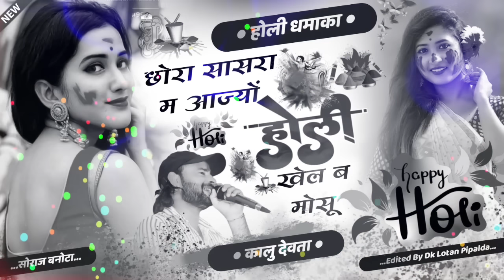Song {2855} 24 मार्च का होली धमाका | Holi Dj Song Kalu Devta | छोरा सासरा म आज्यों होली खेल ब मोसू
Song {2853} कालु देवता - Suttar Song |  शुटर बणगो र भायला System हाल तो दिख | Dj King 👑 Kr Devta

𝗪𝗲𝗹𝗰𝗼𝗺𝗲 𝗧𝗼 𝗞𝗮𝘃𝗶𝘁𝗮 𝗖𝗮𝘀𝘀𝗲𝘁𝘁𝗲 𝗣𝗿𝗲𝘀𝗲𝗻𝘁𝘀:𝗬𝗼𝘂𝘁𝘂𝗯𝗲 𝗖𝗵𝗮𝗻𝗻𝗲𝗹. 𝗞𝗮𝘃𝗶𝘁𝗮 𝗖𝗮𝘀𝘀𝗲𝘁𝘁𝗲 𝗖𝗼𝗺𝗽𝗮𝗻𝘆 𝗶𝘀 𝘁𝗵𝗲 𝗡𝗼 1 𝗖𝗼𝗺𝗽𝗮𝗻𝘆 𝗢𝗳 𝗧𝗵𝗲 𝗥𝗮𝗷𝗮𝘀𝘁𝗵𝗮𝗻𝗶 𝗠𝘂𝘀𝗶𝗰 𝗜𝗻𝗱𝘂𝘀𝘁𝗿𝘆.

⇨ Song : शुटर बणगो र भायला System हाल तो दिख.
⇨ Album: Meenawati Song
⇨Singer :Kr_Devta
⇨Editor : DK Lotan Pipalda
⇨Lyrics : RK Borkhera
⇨Music Lable : Kavita Cassette
⇨Category : Rajasthani Meena Wati Song
⇨Sub Category : Regional Pop
⇨Director : DK LOTAN PEEPALDA
⇨Producer : Kr Meena Devta
⇨Special Thanks: kavita_cassette Team
⇨ Digital By : Barwal Brother's Music Company
.xx. xx. xx. xx. xx. xx.
KR Devta Deepawali Nonstop Song || सुनी लागे रे दिवाली | Diwali Special Meena Song 2023 | Kalu Devta
Suni Lage Re Diwali
Laxmi Puj Re Phone Karungi
Mahari Nanad Chamak Gayi Diya
Madam Dil Su Deepak Jod
Khusiya Ler Diwali Ki
सुनी लागे रे दिवाली
लक्ष्मी पूज र फोन करूंगी
म्हारी ननद चमक गी डिया
खुशिया लेर दिवाली की
कोयल वैट करेगी दिवाली पे टाइम सु आज्यों
दिवाली काई रोज की आवे
म्हारों आशिक गुंडों भाभी बंदूक चलावे दिवाली पे
KR Devta diwali songs
kr devta diwali meenageet
kr devta diwali meenawati songs
kr devta diwali songs 2023
kalu devta diwali songs
kalu devta diwali meenageet
kalu devta diwali meenawati songs
kalu devta songs 2023
dewali meenawati songs
diwali meenageet 2023
singer kalu devta diwali songs
singar kr devta diwali meenageet
kalu devta deepawali songs
kr devta deepawali hit songs 2023
kalu devta deepawali dj songs
kr devta deepawali new sogs
kalu devta laxmi pujan songs
kalu devta govardhan songs
kr devta govardhan songs
कालू देवता के गीत
कालू देवता के दिवाली के सोंग्स
कालू देवता के दिवाली धमाका
के आर देवता के दीपावली सोंग्स
दीपावली पर मीणागीत
deewali DJ songs
Kalu devta new song 2023

Singer kr devta new meena Geet
singer kr meena devta new song 2021 singer kr devta remix song
singer kr meena new song 2023
Singer kr devta meena Geet
singer kr devta tik tok video
kalu devta ka status video
singer kalu devta new song 2023
Singer कालु देवता
Singer Kalu ram devta
singer kalu meena devta
kr meena new song 2023dj remix
Sita khanpur new song
Kr devta meena song 2023
Kr devta meena song 2023 new
Kr devta meena song 2023dj
Kr devta meena song 2023 remix
kr devta status
Kr devta meena song 2023kr devta 2023
Kr devta song 2023
Kalu devta new song 2023 dj remix
singer Kalu Devta new song
singer Kalu Devta song 2023
singer Kalu Devta
singer Kalu Devta jakhmi song
singer Kalu Devtai Song 2023
singer Kalu Devta Song

Kaluram devta new dj song
कालु देवता के नए साेंग 2023
कालु देवता न्युं साेंग 2023

◆Music Label & Copyrights :- Kavita Cassette
◆Contact Company (Person) :-KR MEENA DEVTA